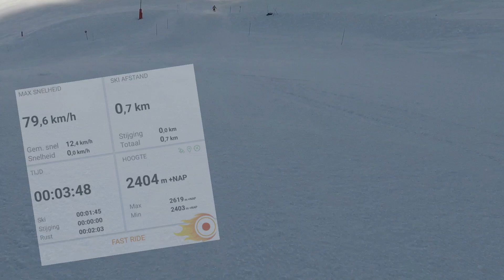Melvin Val Thorens '23